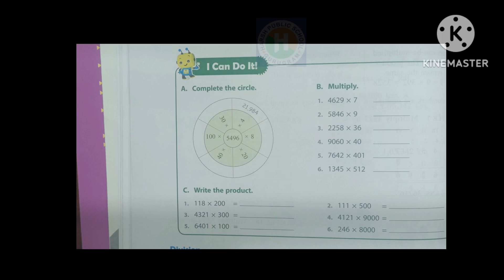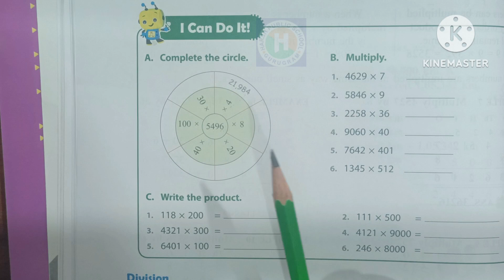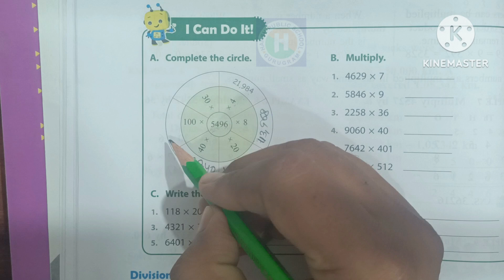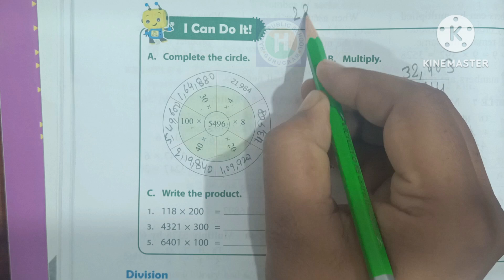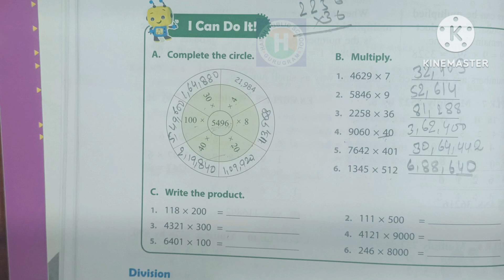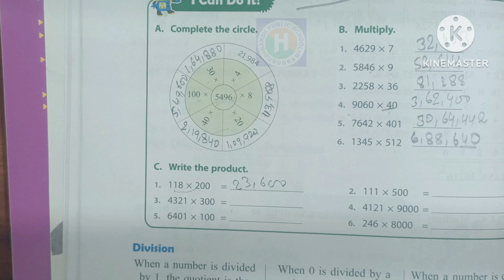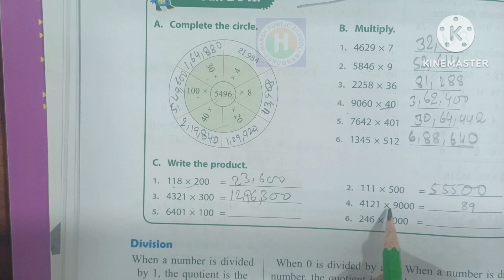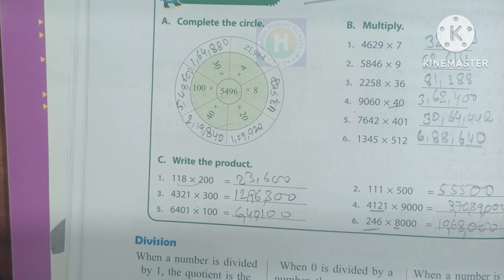Class 5 Maths|The Four Operations|I Can do it|Living Maths|Ratna Sagar|hpsgurugram Mathematics|hps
Class 5 Maths|The Four Operations|Warm Up| Living Maths|Ratna Sagar|hpsgurugram | Mathematics|hps

Chapter 1 Place Value .5

7-digit numbers

8-digit numbers

Understanding numbers

Comparing numbers

Ordering numbers

International place value system

Comparing the two systems

Rounding off numbers

Roman Numbers

Chapter 2 The Four Operations 23

Story Sums

Story sums

Which operation?

The four operations together

Understanding multiples

Understanding factors

Divisibility rules

Prime factorization

Story Sums

Story sums

Relation between HCF and LCM

Math lab activities

Mental maths

Worksheet

Type of fraction

Equivalent fraction

Reducing a fractions to its lowest term

Comparing and ordering fraction

Story Sums

Story Sums

Story Sums

Story Sums

Understanding decimals

Tenths

Reading a decimal Number

Hundreds

Thousands

Converting fraction to decimals

Converting mix number to decimals

Converting decimal to fractions

Expanding decimal numbers

Equivalent decimals

Like and unlike decimals

Comparing and ordering decimals

Story Sums

Subtraction of decimals

Story Sums

Rounding off decimals

Multiplications of decimals

Story Sums

Story Sums

Multiplying decimals by 10,100,1000.

Dividing decimals by 10,100,1000.

Chapter 6 Symmetry, Pattern and Nets.

More than one line of Symmetry

Turning Shapes

Patterns

Nets

Drawing 3-D Shapes

Understanding percentage

Converting fraction to percentage

Converting decimal to percentage

Converting percentage to decimal

Finding the percentage of a given number

Story Sums

Speed

Measurement of mass

Measurement of capacity

Some involving addition and subtraction

Story Sums

Some involving multiplication and division

Story Sums

Estimating measure

Chapter 9 Area and Volume.

Area of a rectangle

Area of a square

Unit of area

Area of composite figure

Story Sums

Finding the area using half square

Area of irregular shape

Relation between area and perimeter

Volume

Calculating volume

Calculating volume using a formula

Story Sums 🤫

Volume of other shape

Basic geometry term

Angles

Measuring angles

Type of angle

Draw angles with a protector

Polygons

Circle 🔴

Chapter 11 Time and Temperature

Units of Time

Interchanging units

Story Sums

Addition and subtraction of time

Story Sums

Addition and subtractions bigger units of the time

Story Sums

Calculating the finishing time and starting time

Story Sums 🤫

Calculating the finishing date and Starting Date

Temperature

Cost price and selling price

Story Sums 🤫

Finding SP and CP

Story Sums

Profit percent and loss percent

Bills

Drawing a bar graph

Representing data as a circle graph

Drawing a line graph

Chapter 14 Map Study

Maps

Components of a map

Online maps

Reading maps

Introductions to algebra

Variable and constant

Algebra expressions

Story Sums 🤫

Term of algebraic expression

Coefficient

Simplifying and algebra expressions

Finding the value of algebra expressions

Math lab activities

Mental Maths

Worksheet

hpsgurugram

Harsh Public School Gurugram YouTube

हर्ष पब्लिक स्कूल गुरुग्राम यूट्यूब चैनल

हर्ष पब्लिक स्कूल गुरुग्राम यूट्यूब

हर्ष पब्लिक स्कूल गुरुग्राम

हर्ष पब्लिक स्कूल

हर्ष पब्लिक

हर्ष

harsh public high school

harsh public school

harsh public school by naresh sir

harsh public school vatika kunj

harsh public school by naresh kumar

ptm of harsh public school

ptm of harsh public school vatika kunj

maths sight class by harsh public school

harsh public high school educational trip

durga puja celebrations by harsh public school

harsh public school tour to rangmanch frams house

school

HPS

hps

hpsgurugram